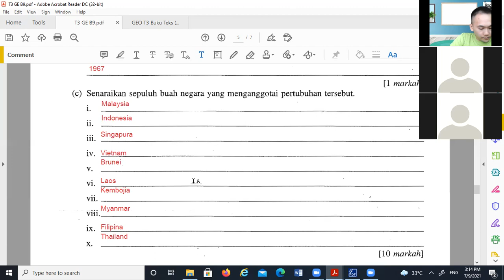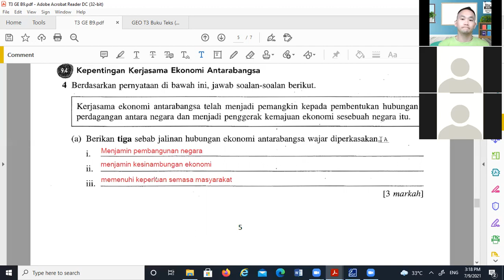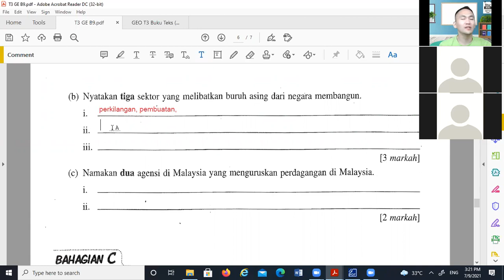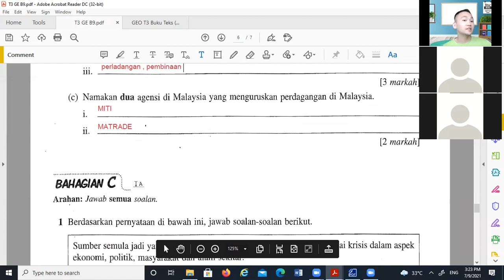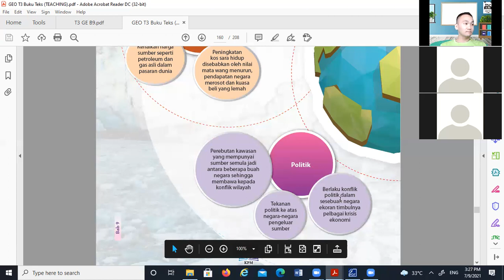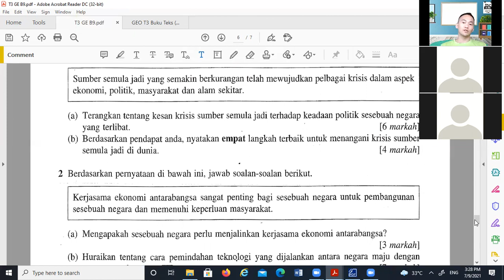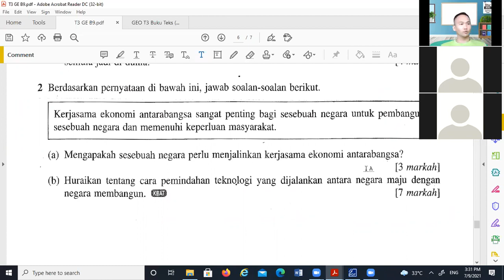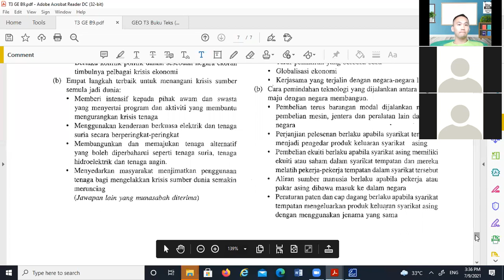GEO T3 07092021 Sesi 2